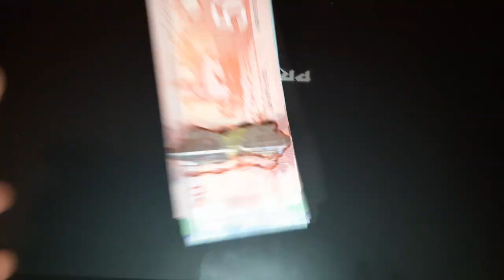CRUZANDO LA FRONTERA DE LOS ESTADOS UNIDOS🇺🇸 A CANADÁ🇨🇦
Por primera vez llego a la ciudad de Montreal en un dia lluvioso.